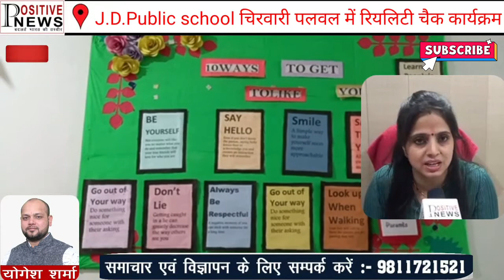J.D. Public school चिरवारी पलवल में रियलिटी चैक कार्यक्रम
J.D. Public school चिरवारी पलवल में रियलिटी चैक कार्यक्रम ओर सुनिए स्कूल संचालक संगीता देशवाल ने सरकार और शिक्षा विभाग के क्या अपिल की।